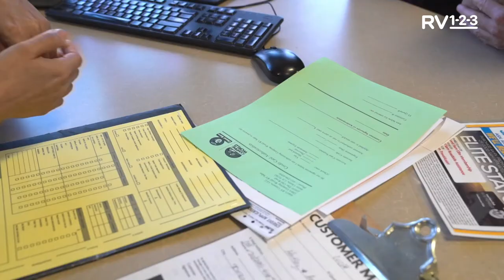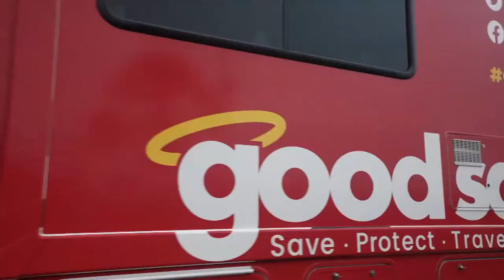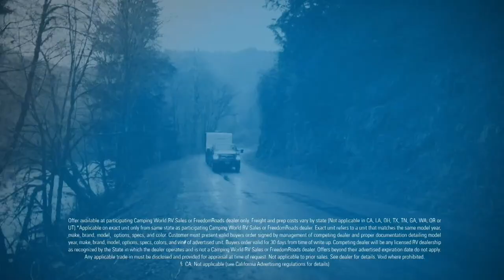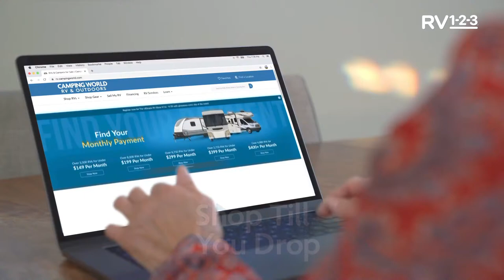The Ultimate RV Show National Tour | Week 4 | THURSDAY